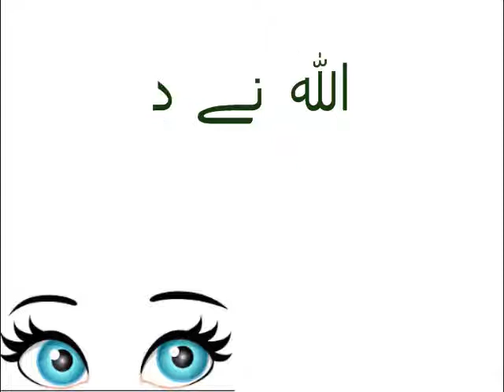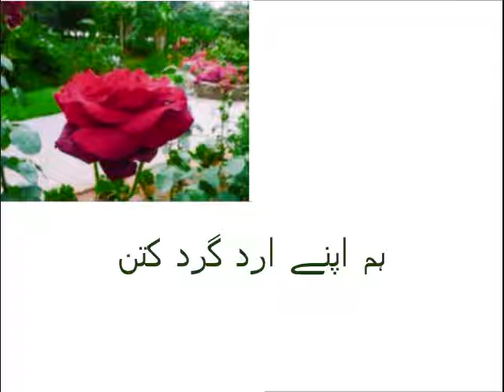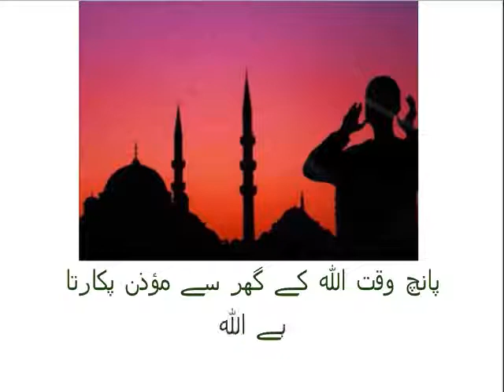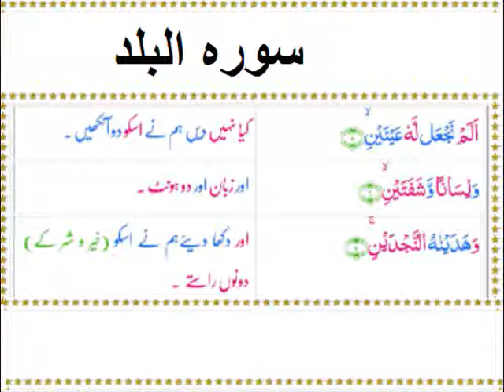Urdu Seekhain/آو اردو پڑھنا سیکھیں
Learn name of eyes, ears nose lips and tongue in urdu
In this video you learn Urdu Punjab text book board of Pakistan, Punjab curriculum. Because Urdu is our national language, but mother tongue is different, some time it is difficult for kids attending govt school because they come from low socioeconomic background. So that is why main language of instruction used in video is Urdu. one can find videos on all subjects from class 1 to class 5  and 9 including Urdu, English, Math, biology and science.